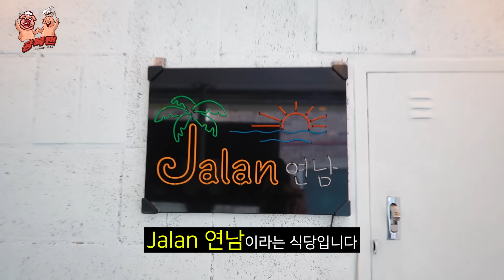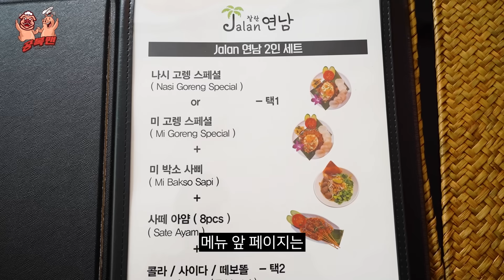인도네시아 여행가서 먹었던 그맛!! 보다 더~~ 맛있는 곳! 나시고랭/미고랭 (인도네시아음식 먹방)[공복맨 ep.9]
공복맨~ 공복맨 그대여~😍
안녕하세요오~ 공복맨 입니다!!

👉오늘의 로컬맛집은 연트럴파크에 위치한
인도네사아 음식점 "잘란연남"

세계인들이 사랑하는 인도네시아 음식점 현지맛그대로~

서울특별시 마포구 성미산로28길 41 1층 잘란연남

홍대역 3번출구에서 공원길을따라 500M직진하시면 GS25시
편의점 오른쪽골목들어오신뒤 2번째 골목첫번째 가게입니다

공~복~맨~!